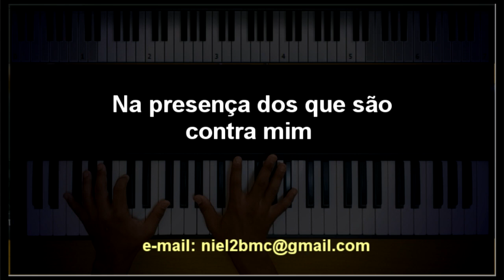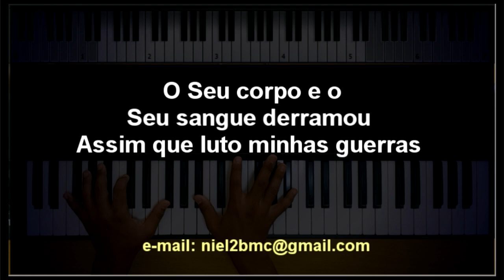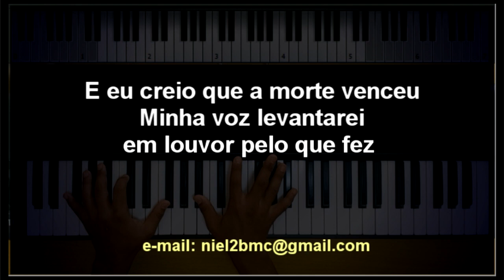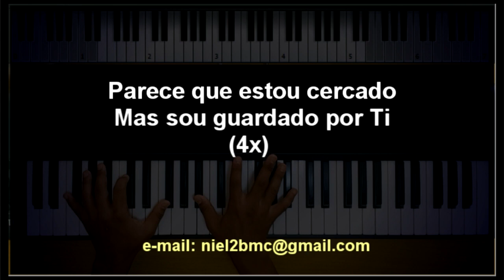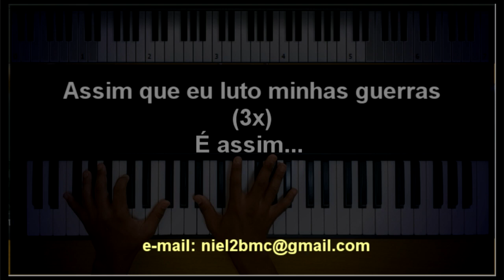🎤 Minhas Guerras (PLAYBACK LEGENDADO - TOM MASCULINO, Bb) Emi Sousa | fhop music, by Niel Nascimento